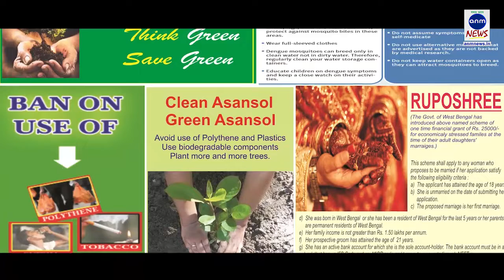মমতার সাথে বৈঠকের আগে কালীঘাটে পুজো দিলেন রাজ ঠাকরে ||31072019||ANMNEWS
মৃত্যুঞ্জয় দাস ,কলকাতা :কলকাতায় এসে মমতা বন্দ্যোপাধ্যায়ের সাথে দেখা করার আগে কালীঘাটে পুজো দিলেন মহারাষ্ট্র নব নির্মাণ সেনার প্রধান রাজ ঠাকরে।ইভিএম নয় ব্যালট ফেরানো ,কালো টাকা সহ একাধিক বিষয় নিয়ে আলোচনা হতে পারে বলে বিশেষ সূত্রের খবর।আজ নবান্নে মমতার সাথে বৈঠকে বসবেন তিনি।